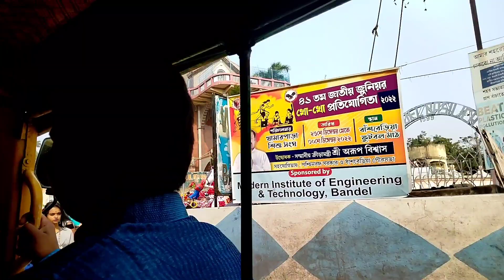Saraswati Puja special Vlog ll সবাই মিলে কোথায় গেলাম ।।vlog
Saraswati Puja special Vlog ll সবাই মিলে কোথায় গেলাম ।।

here I am sharing  vlogs. makeup video on YouTube. I hope you guys enjoying
my videos as well.

things on animal or person.